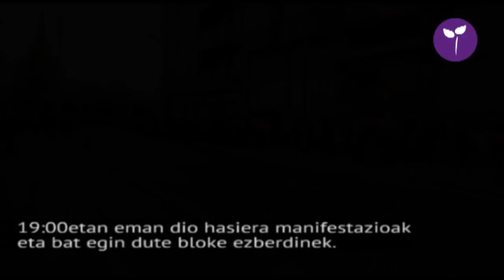Martxoak 8 Greba feminista Gasteizen (2019)